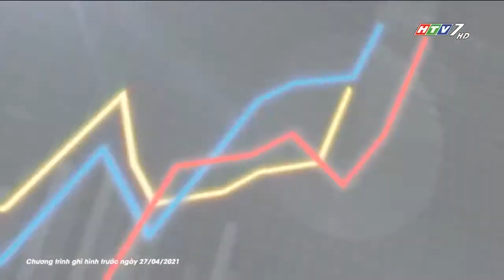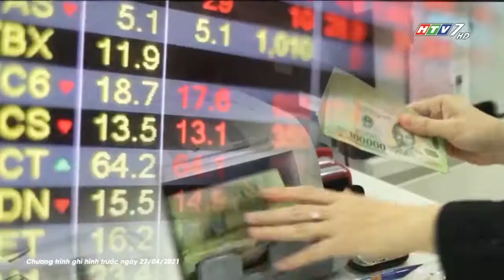TỎ ẤM ĐẸP XINH HTV: MEYHOMES CAPTITAL PHÚ QUỐC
Chương trình Tổ ấm đẹp xinh của HTV giới thiệu dự án khu đô thị Meyhomes Capital tại Phú Quốc...
Meyhomes Capital Phú Quốc quy mô giai đoạn 1 có tổng diện tích 56,09 ha, mật độ xây dựng 35%, bao gồm 5 phân khu được quy hoạch đồng bộ từ hạ tầng kỹ thuật, kiến trúc, cảnh quan đến xây dựng mang đến cho cư dân và du khách giá trị sống hiện đại, đẳng cấp và giàu giá trị văn hóa bản địa.

Trên trục cảnh quan tiện ích Meyhomes Capital dài hơn 1,2 km là 3 công viên cây xanh chủ đề (Ocean Park, River Park, Lake Park) với các công trình như hồ điều hòa, nhà hát lan tỏa, chòi vọng cảnh, lối dạo bộ, các công viên, quảng trường, cung đường triển lãm nghệ thuật…
THÔNG TIN THAM KHẢO THÊM:
➤ Tổ hợp Corona Resort and Casino Phú Quốc có những gì?
➤ Dự án Grand World Phú Quốc – Sự bảo chứng từ Vingroup
➤ Dự án Biệt thự làng nhiệt đới – Sun Tropical Village Phú Quốc
➤ Khám phá khu nghỉ dưỡng & bài bạc Casino Phú Quốc cho người Việt:
➤ Vinpearl, Casino, Grand World Phú Quốc nâng tầm đảo Ngọc với quốc tế
➤ Khu căn hộ The Beverly dự án Vinhomes Grand Park – TP. Thủ Đức